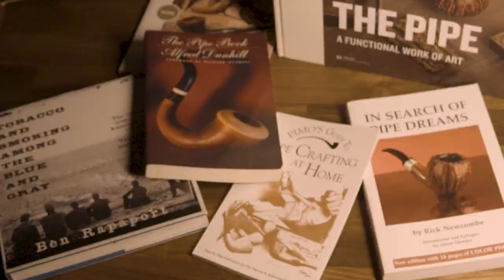TOBACCO PIPE SMOKING TODAY: Smoking a Pipe in 2022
Happy New Year Pipe Smokers. Let's celebrate! .. But first, let's discuss something quite important to me. The state of Tobacco Pipe Smoking Today…

(available on all hosting sites)